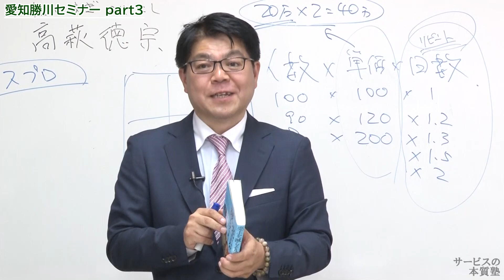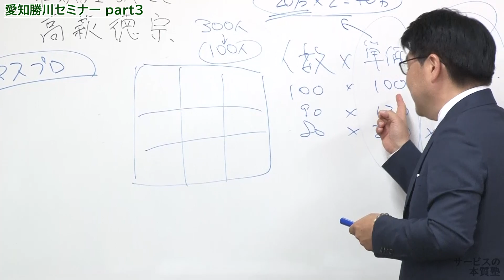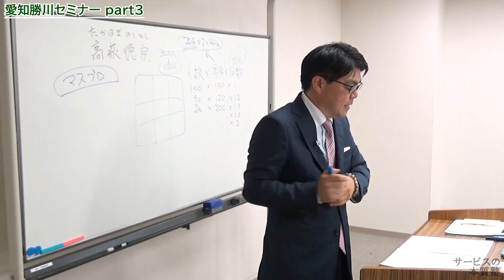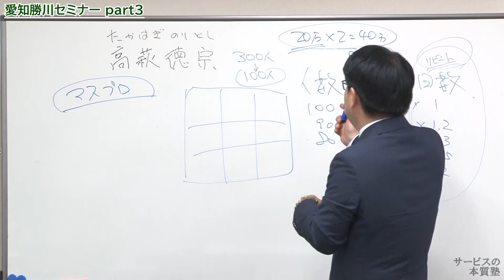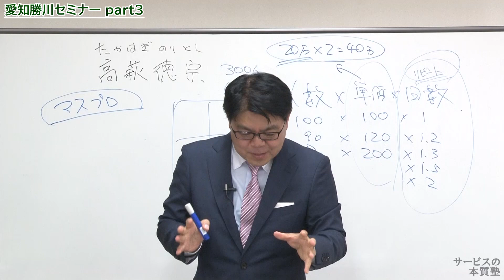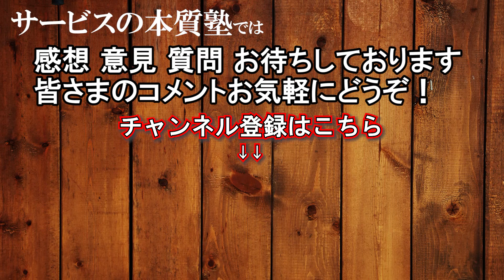ブームにせず 単価を上げる S03 サービスの本質塾セミナー part 3 愛知勝川｜高萩徳宗 Takahagi,Noritoshi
「ブームにせず 単価を上げる」ことの実例など。
愛知県勝川でのサービスの本質塾セミナーを数回に分けてお届けします。
サービスに悩む すべての方へ
「サービスの本質塾」は、日本初のサービスを学べるサイトです。
間違ったサービス に気づき、売れるサービスのしくみをつくることで、日本のサービスクオリティーを高め、お客様・スタッフ・経営者が、満足を得て笑顔で飛躍できる社会を目指しましょう。

●真のサービスを極めたいと思っている
●研修などに力を入れているけれど、なかなか売上げがあがらない…
●お客様を大切にするのと同じくらい、スタッフも大切にしたいと考えている
●サービス業が大好き
●自分の職種は、サービスとは無縁と思っている
そんなあなたの役に立つヒントやアイディア、気づきが満載です
主宰　高萩徳宗（Takahagi, Noritoshi）

◎ 講演、セミナーのご依頼は「サービスの本質塾」 高萩徳宗 へ
有限会社 ベルテンポ・トラベル・アンドコンサルタンツ

10万回再生　200コメント ありがとうございます！